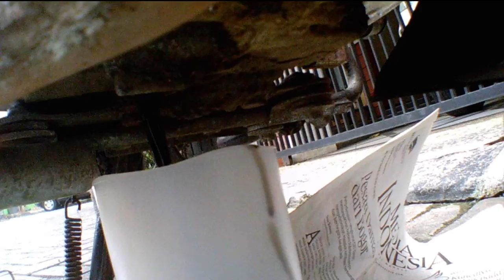Ganti Oli Honda Kharisma Pake Shell Helix